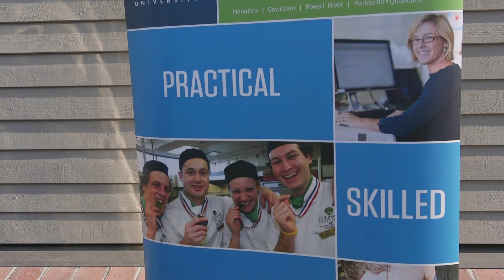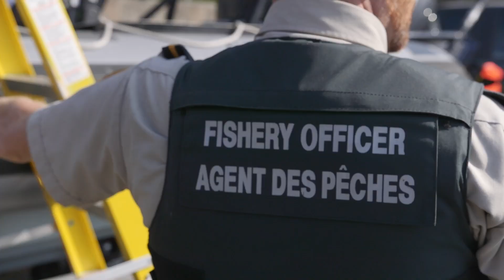VIU's tiwšɛmawtxʷ campus Career Fair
Vancouver Island University tiwšɛmawtxʷ campus in Powell River presented a Career Fair event with SD47, Brooks Secondary School on Wednesday October 19, 2022. Alumni and Faculty, together with a host of local businesses and services, showcased opportunities and potential career pathways to hundreds of enthusiastic students.